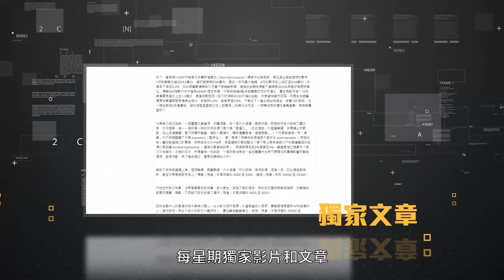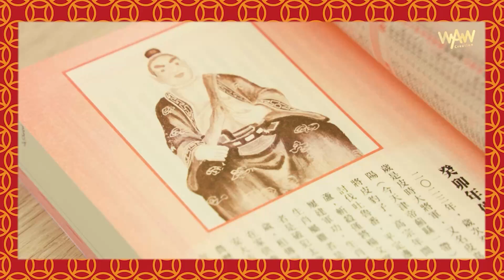禍從口出 剃人頭者人亦剃之 油價飊升 不利拜登中期選舉｜能源價格飊升、俄烏戰爭、美國民主黨中期選舉、OPEC+減產石油200萬桶、美削減對沙特軍售、沙特記者卡舒吉之死、賤民國家｜《一語道破》王冠一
上星期石油輸出國組織及其盟友(OPEC+)宣布11月起將聯合減產每日200萬桶，引爆原油價格升勢。王SIR表示，這無異於沙特阿拉伯帶領的中東產油國代表着俄羅斯，向努力遏制油價多時的美國摑了一記又重又響的耳光，甚至有機會動搖11月中期選舉的結果。導致今日的境況，相信一切要歸咎於美國總統拜登的出言不遜。

預測最強！侯天同2023年通勝暨兔年12生肖運程書經已開售！

一年一度，侯天同2023年『天同館』福字通勝已經上架！今年侯師傅繼續為大家明查日月、解構天運，把最精心獨的處世之法記錄在通勝之內，當中必有良策為大家知曉命途、趨吉避凶！

內容包括：
－ 十二生肖2023年兔年運程
－ 十二生肖流年運程積分排行榜
－ 2023年世界十大預測
－ 兔年犯太歲化解法
－ 2023年每日吉凶宜忌